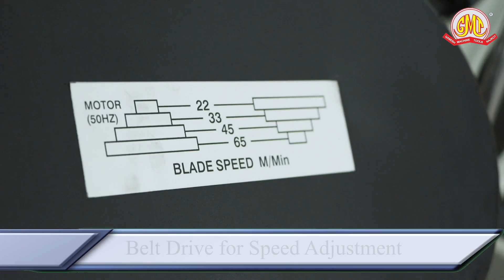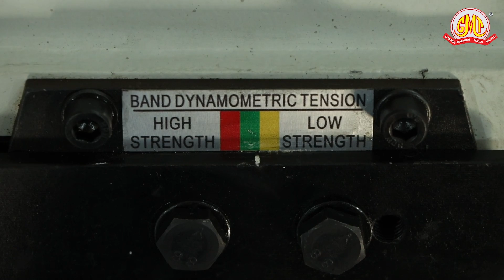Angle cutting Bandsaw Machine|एंगल कटिंग बेंएंड सा मशीन|Swing Arm Horizontal Metal Cutting Bandsaw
Salient Features:-
portable

Model  ANGLEMASTER- 175
Capacity Circular @90 178mm(7")
                        Rectangular @90 178 x 305mm (7" x 12")
                        Circular @45 127mm(5")
Drive  V-Belt